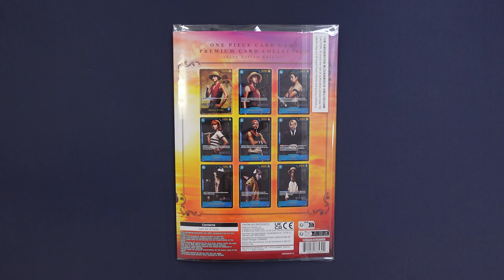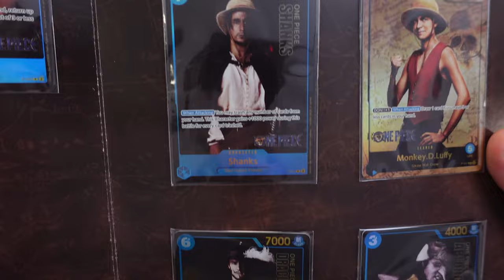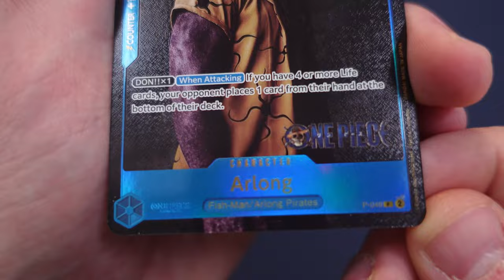ONE PIECE TCG PREMIUM CARD COLLECTION LIVE ACTION EDITION - I personaggi del manga diventano realtà!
Signori, come sempre alle 8.00 di mattina, scopriamo il contenuto della One Piece Card Game Premium Card Collection Live Action Edition. Buona visione!